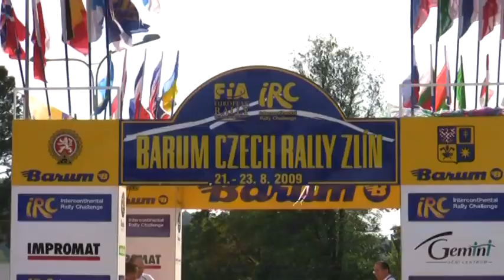Barum Czech Rally Zlín 2009 | 100 | Martin Rada - Roman Petr